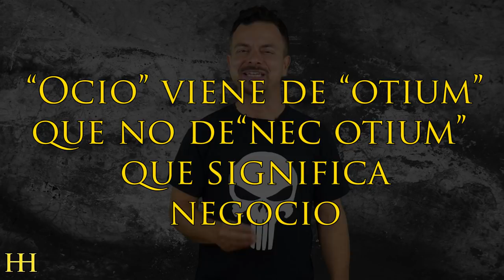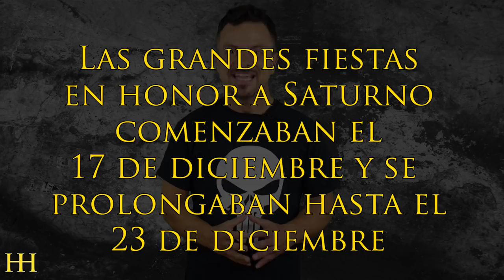La LUDOPATÍA en la ANTIGUA ROMA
► ¿Conocéis esta frase? “Alea iacta est”, la frase que pronunció Julio César al pasar el Rubicón, el riachuelo que marcaba el límite entre la Roma republicana y la Galia Cisalpina, y dirigirse a Roma con sus legiones, sea esta, “Alea iacta est” la expresión latina más utilizada con el significado de “la suerte está echada”.

Pero bueno, habría que puntualizar puesto que Julio César no pronunció exactamente esa frase, porque lo hizo en griego, y que, literalmente, su significado sería “los dados se han tirado”.

Y es que Alea era el juego de dados que tanto gustaba a los romanos y que también servía para designar genéricamente a todos los juegos de azar.

Ya fuese para hacer más llevaderas las horas que los legionarios pasaban asediando un asentamiento o mientras tomaban un vino aguado en su escaso tiempo de ocio.

Que por cierto, “Ocio” viene de “otium” que no de “nec otium” que significa  negocio.

El caso es que cualquier excusa servía para echar unos dados y, lo que es peor, jugarse unas monedas. Y claro, apuestas, juego de azar y dinero son los ingredientes necesarios para el cultivo de la ludopatía.

Llegados a este punto, y viendo que algunas deudas se saldaban incluso perdiendo la libertad del deudor, se dictaron las Leyes aleariae: Lex Cornelia, Lex Publicia y Lex Titia. Que prohibían las apuestas en los juegos de azar.

Imaginad el problema que estaba causando la ludopatía para que Roma crease nuevas leyes.

Pues bien, estas normas declaraban legales las apuestas en juegos o competiciones donde el resultado dependía de la habilidad, fortaleza o valor de los participantes (las carreras en el circo o las luchas en el anfiteatro, por ejemplo)

Y declaraba ilegales las que dependían únicamente del azar, aunque muchos de los apostantes en los dados se encomendasen a los dioses. Por tanto, si te pillaban apostando, las multas impuestas eran un múltiplo de la cantidad apostada que dependía de las circunstancias y de la familia del apostante.

Además, la ley no reconocía las deudas de juego ni los delitos cometidos contra la propiedad de las “casas de apuestas”.

Aún así, algunos emperadores, como Augusto o  Nerón, tuvieron ciertos problemillas con el juego, pero sin llegar al vicio de Cómodo, emperador del Imperio romano entre los años 177 y 192. e Hijo de Marco Aurelio que, tras dejar temblando las arcas del Imperio, montó una especie de casino en su palacio para poder seguir apostando.

La LUDOPATÍA en la ANTIGUA ROMA | Historias de la Historia

Muchísimas gracias.

:DDD HistoriasdelaHistoria JJPriego Historia ¿Existían los ludópatas en la Antigua Roma?

¿Conocéis esta frase? “Alea iacta est”, la frase que pronunció Julio César al pasar el Rubicón, el riachuelo que marcaba el límite entre la Roma republicana y la Galia Cisalpina, y dirigirse a Roma con sus legiones. Se trata de la expresión latina más utilizada con el significado de  “la suerte está echada”.

Es decir, en la Antigua Roma existía el juego pero... habían ludópatas? Este problema que tanto está afectando a nuestra sociedad ¿es algo nuevo? o... ya existía, por ejemplo en la antigua Roma.